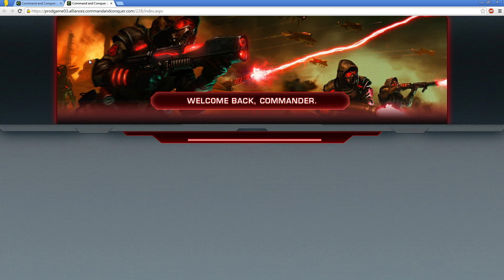Fortress Server 79 Takedown #2 w/ Urban Legends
Pre Virus hirts started already, recorded late.

Was prepping my hits/army etc on another screen. Excuse the other sound effects.

This...was...flipping Chaos X.X

0:00 GwtardRefer
1:49 Links2
3:49 STR8CNC
5:52 huzeyodaddy
7:58 random004
10:03 SeaworldRich
12:11 Links2A
14:18 Rajan-One
16:21 smokinitup
19:40 GinoBandito2
22:30 Redemptionx85
24:01 Mysstee
27:05 troyn1968
28:29 redbrick1
31:20 JohnMatty
34:00 JohnMatty
35:50 Redemptionx85
38:35 MajorPayne0055

POST VIRUS HIT

40:10 Pillsburydb
42:05 AznVenom #1
44:10 Pillsburydb DB 5
46:13 chulack
48:19 GeniusAAA (nstarzu sub)
50:28 Pillsburydb DB 6
52:30 chulack
54:38 nstarzu
56:44 soundprince717
58:51 pillsburydb DB 7
1:00:56 pppppssdd (Leo sub)
1:03:00 AznVenom #2

1:38:20 Redemptionx85
1:42:03 Redemptionx85